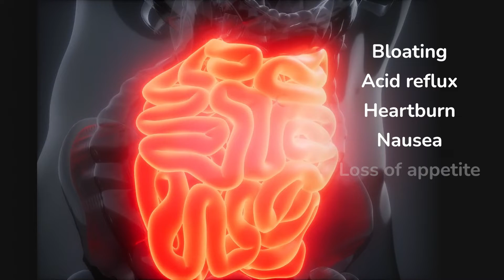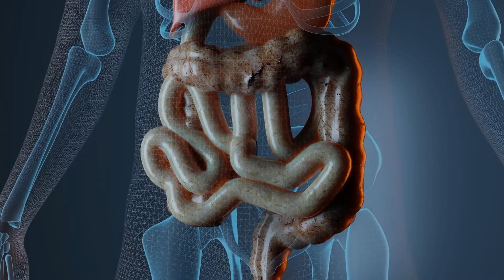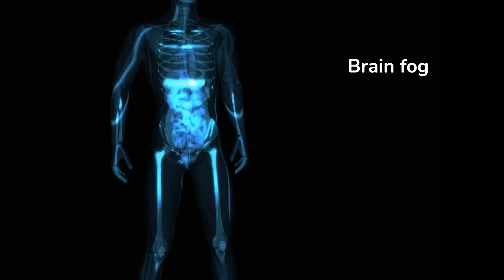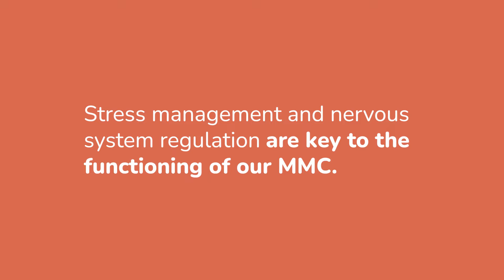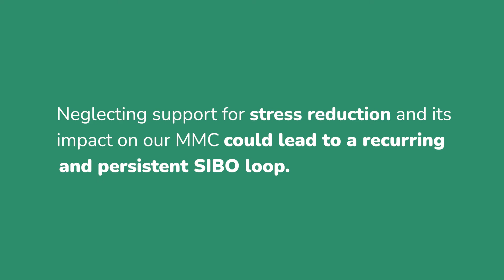SIBO and Stress: How Your Gut and Mind Connect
Struggling with SIBO symptoms? Discover the crucial link between Small Intestinal Bacterial Overgrowth (SIBO) and stress in this video with Kirsty, Registered Nutritional Therapist from The Optimum Health Clinic. Learn how your mindset might influence your gut health and explore steps to protect your gut.

0:00 Introduction
0:34 What is SIBO
1:17 How your gut works
3:43 How to treat SIBO